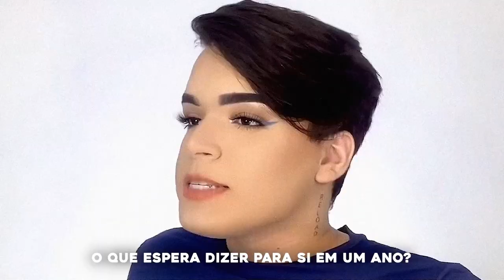O QUANTO MUDEI EM 5 ANOS? | Gabriel Jordan: Mesma Entrevista, Ano 5.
Hoje completo 21 anos de idade, e com meu aniversário, chega a entrevista anual onde batemos aquele papo sobre minha carreira, vida pessoal, educação, conquistas, meus sentimentos e sonhos. O que aconteceu nos últimos 5 anos? Será que mudei muito?

💅🏻 ESMALTE USADO:
Impala X Ju Paes: Tudo Vira Festa

📦 ENVIE-ME ALGO:
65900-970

0:00 Introdução
0:31 Meu Nome é Gabriel Jordan
0:40 Hoje é 8 de Abril
0:49 Idade
0:53 Seguidores Instagram
1:01 Seguidores YouTube
1:17 Seguidores TikTok
1:53 Resultados no Google
2:38 Post Mais Curtido no Último Ano
3:38 Vídeo Mais Visto no Último Ano
4:27 Tweet Mais Curtido no Último Ano
5:03 Seguidor Mais Famoso
5:30 Vídeo Mais Famoso do Canal
6:11 Vai Voltar para as Unhas Naturais?
7:09 Vídeo Favorito do Canal
8:20 O Quão Reconhecido em Público
9:35 Ainda Faz Faculdade?
10:59 Estudar no Futuro
13:01 Maior Acontecimento da Carreira?
13:46 Filme Favorito
14:19 Série Favorita do Momento
14:31 Conselho em Um Ano
15:02 Maior Arrependimento
16:27 Cor Favorita
16:52 Estilo em Três Palavras
18:22 Desenhando Looks de Aniversário
19:08 Futuro da Comunidade da Beleza
20:17 Em Um Ano Espera Dizer...
20:48 Sentimentos ao Rever as Entrevistas
21:41 Em Um Ano Espera Estar...
21:58 Não Tinha e Agora Tem
22:31 Diferenças Físicas
25:26 Aspirações Não Ligadas à Beleza
26:04 Se Pesquisa no Google?
26:57 Outro